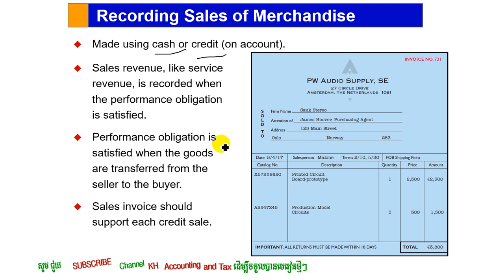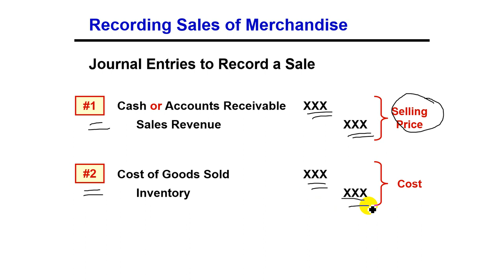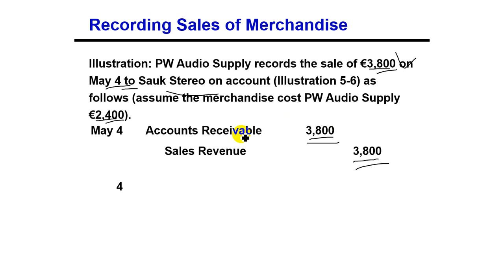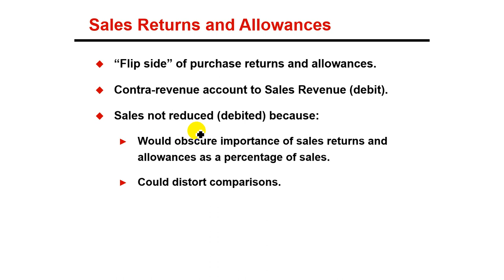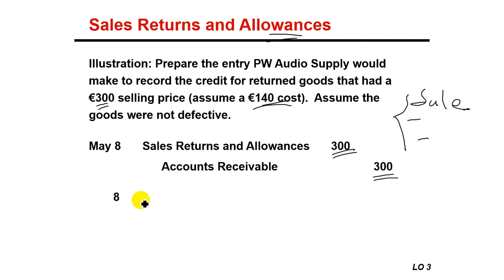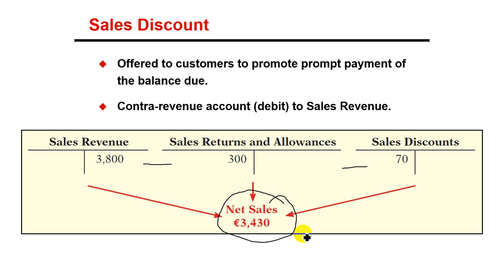Merchandising Company-ការកត់ត្រាការលក់សន្និធិ(ស្តុក)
បង្ហាញការកត់ត្រាការលក់សន្និធិ(ស្តុក) សម្រាប់ក្រុមហ៊ុនពាណិជ្ជកម្ម(អាហរ័ណ នីហរ័ណ)